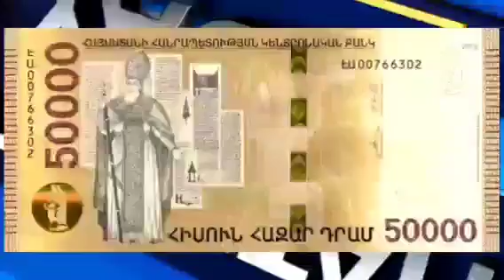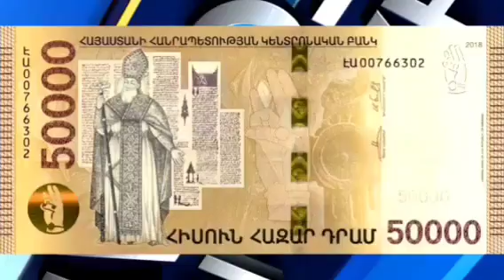30 Տարվա Թալանը Նիկոլ Պետք է հետ Բերի